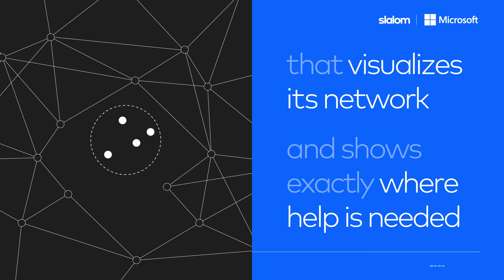Microsoft and Slalom: Helping Restore Wireless Service When Disaster Hits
A leading wireless carrier worked with Microsoft and Slalom to restore service faster when disaster hits—connecting loved ones when it matters most.

Learn more about the Microsoft and Slalom partnership—and our recent recognition as Power BI 2020 Partner of the Year